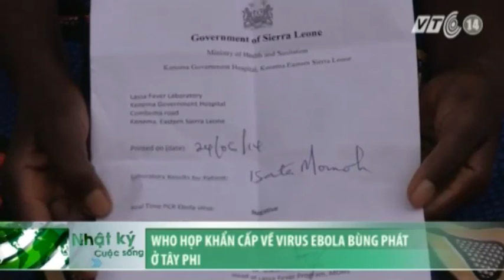VTC14_WHO họp khẩn cấp về virus Ebola bùng phát ở Tây Phi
(Truyền hình VTC14) - Tổ chức Y tế Thế giới (WHO) đang tiến hành cuộc họp khẩn cấp tại Ghana trong ngày hôm nay (2/7), trong bối cảnh dịch sốt do virus Ebola gây ra đang lây lan mạnh tại Tây Phi. Theo số liệu mới nhất, tính đến nay đã có hơn 460 người chết vì dịch bệnh này.